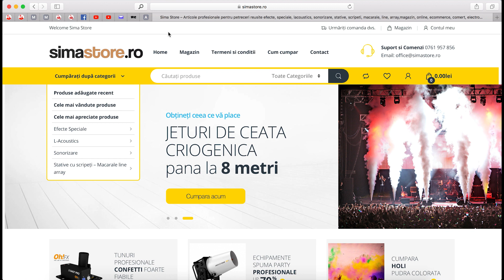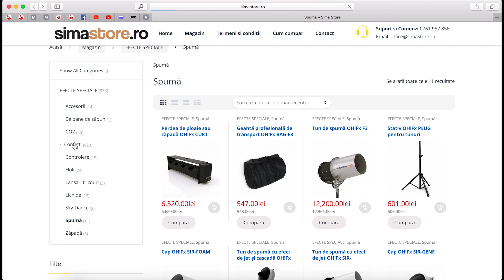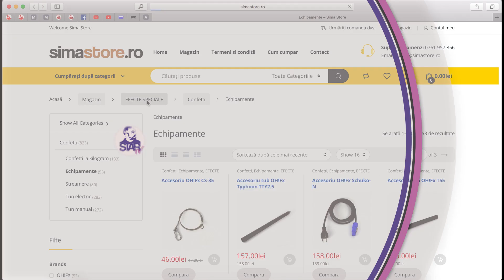Q&A 17 - Accesorii pentru petrecere